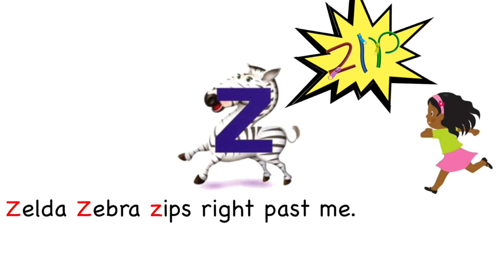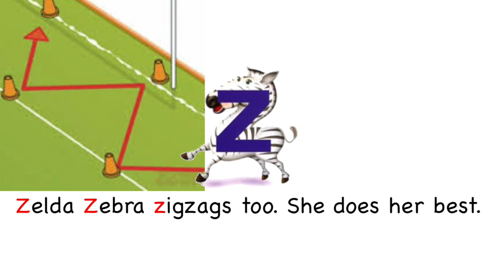Zelda Zebra Alphafriend Song (with Lyrics)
This video is about our Alphafriend Zelda Zebra.
Song and audio by: Houghton Mifflin Harcourt.